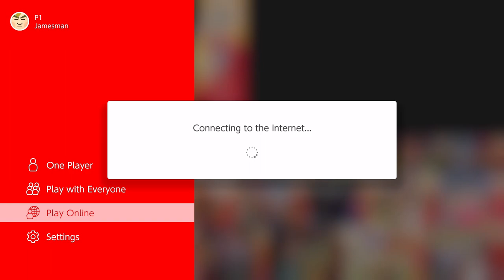Ronnie vs. Friends in: GoldenEye 007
Today is RonnieJKoopa's Birthday. Pester him with birthday wishes and enjoy this video we made to celebrate! :)

00:00 - James attempts GoldenEye
09:12 - Matt takes over GoldenEye
23:07 - Multiplayer Round 1: Facility w/ Golden Gun
27:07 - Multiplayer Round 2: Complex w/ Pistols
33:29 - Multiplayer Round 3: Library w/ Paintball Automatics
50:40 - Multiplayer Finale Round: Temple w/ Slappers Only!